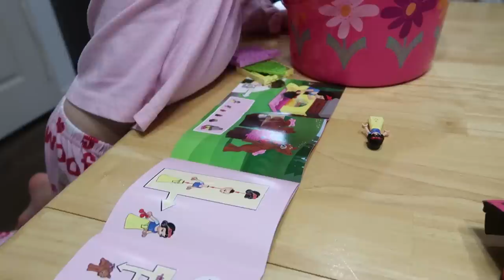💗EASTER💕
We celebrate EASTER with our 5 little kids!

Musically: jhousesings